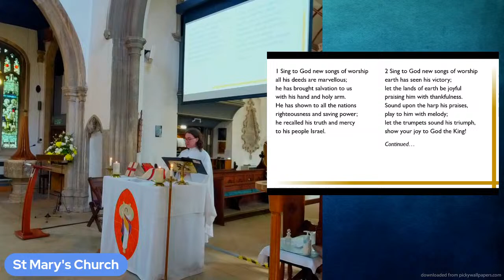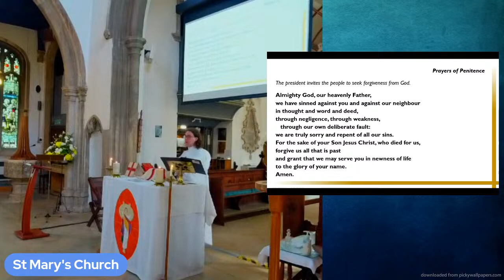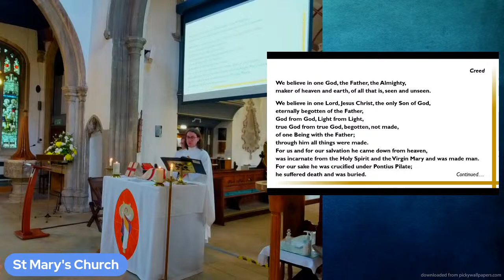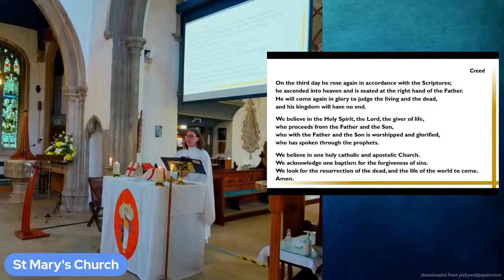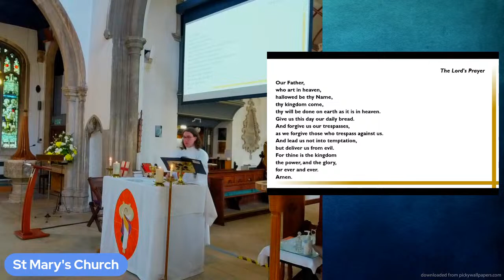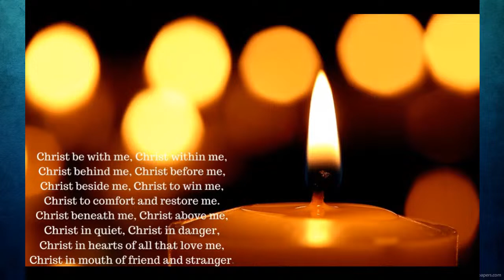Mid-Week Eucharist of William Law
Welcome to this mid-week service in Eastertide, when we commemorate William Law, C18th priest and spiritual author.